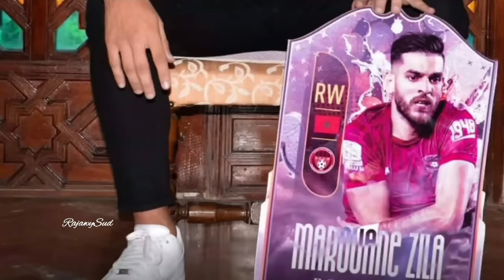شكون هو لاعب الرجاء الجديد مروان زيلا | MEROUANE ZILA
رابط القناة التانية :
@رجاوي سود

ديما راجا 💪💚
بارطاجي قناة مع اصدقاء ديالك 🔥
MEROUANE ZILA
مروان زيلا
المهدي موهوب
شكون هو مروان زيلا
عمرو وردة
الميركاتو الصيفي
ميركاتو الرجاء
يوسف بلعمري
خفيفي الرجاء
شكون هو يوسف بلعمري
عقوبات الرجاء
شكون هو لاعب الرجاء الجديد
رئيس الرجاء الجديد
مغادرون الرجاء
لاعب الرجاء الجديد
الميركاتو الصيفي 2023
تقديم لاعب الرجاء